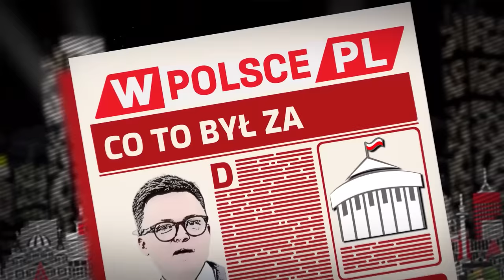POLITYKA NA DESER | Krzysztof Feusette i Stanisław Janecki (27.03.2024)